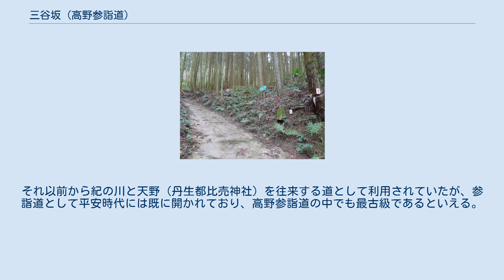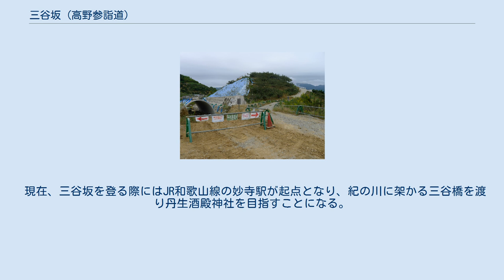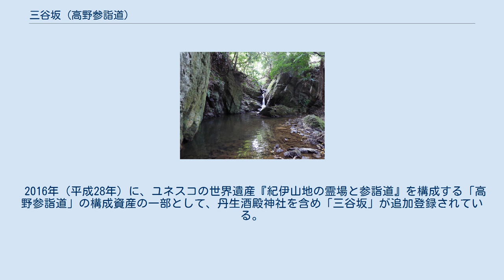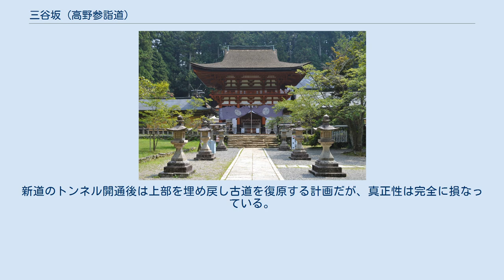三谷坂 (高野参詣道)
三谷坂（みたにざか）は、和歌山県かつらぎ町三谷の丹生酒殿神社を起点とし、笠松峠を通り町石道へ合流する高野参詣道の一つである。
 高野参詣道の一つ「三谷坂（※丹生酒殿神社含む）」として、世界遺産「紀伊山地の霊場と参詣道」の構成資産に登録されている。
 三谷坂は高野参詣道の一つで、和歌山県かつらぎ町三谷の丹生都比売神の降臨地とされる丹生酒殿神社を起点とし、急坂の笠松峠を通り、同神の鎮座地とされる丹生都比売神社を経由し、町石道へ合流する。
もしくは丹生都比売神社を経由せずに直接、町石道に合流する参詣道である。
高野山へは、慈尊院を起点とする町石道を通るよりも距離が短く短時間での高野参詣が可能である。
経路沿道には、空海（弘法大師）の伝承にかかわりある石造物が遺存する。
 町石道から丹生都比売神社へ参詣するには迂回が必要となるため、丹生都比売神社への参詣道ともいわれ、起点の丹生酒殿神社辺りに住んでいた丹生都比売神社惣神主が丹生都比売神社へ往復するために通ったのが起源と伝わる。
平安時代の高野山への表参道として整備され、かつて丹生都比売神社の神主や勅使が通る道として、よく利用された。
別称として「三谷道」、あるいは丹生酒殿神社と丹生都比売神社を行き来するのに通ることから「天野道」、または1924年（大正13年）に、丹生都比売神社が官幣大社・正一位に昇格を記念する昇格報告祭で、勅使が通ったことから「勅使道」とも呼ばれることがある。
平安時代院政期に白河上皇の第四皇子で仁和寺第四代門跡覚法法親王が、高野参詣道として三谷坂を利用したのが記録的には初見であり、高野参詣道の中でも参詣のために利用された歴史的起源を平安時代中期にまでさかのぼって検証できる道である。
それ以前から紀の川と天野（丹生都比売神社）を往来する道として利用されていたが、参詣道として平安時代には既に開かれており、高野参詣道の中でも最古級であるといえる。
高野参詣道として利用した記録として、覚法法親王の『御室御所覚法王親王高野山御参籠日記』があるが、その参籠日記に「三谷坂は木陰にして深き泥なし　道ほど近し　かたがた神妙の由　上下よろこびをなす」との記述がある。
三谷の丹生酒殿神社と天野の丹生都比売神社とを結ぶ、急坂道の参詣道ではあるが、木陰があり水はけもよく道の状況が良かったことが参籠日記から読み取れる。
高野山へは町石道に比べ、距離が短く、迂回すること無く丹生都比売神社に参詣でき、木陰があり水はけがよく、道の状態もよい事から、平安時代に高野参詣道としてよく利用されていた事がうかがえる。
 明治時代になり紀の川に架橋されるまで、京都方面から来た場合には紀の川の渡しを利用したことから、丹生酒殿神社近くの、紀の川中流の三谷津で下船し、丹生酒殿神社から三谷坂へ向かったとされる。
現在も紀の川の堤防脇に丹生酒殿神社石碑が建ち、ここが実質的な起点となる。
丹生酒殿神社に参拝した後、社殿の背後に位置する宮滝で水垢離による潔斎を行い三谷坂を登り始める。
 宮滝を出て鋒立て岩・経文岩の少し先までは果樹園が広がり、休憩所と水場が設けられている頬切地蔵までは林道として舗装されている。
区間最高地点となる笠松峠の前後は古道が途切れており、和歌山県道109号志賀三谷線に出る。
その後再び山道へ戻ると、後は下りとなり、再度県道109号に抜けると丹生都比売神社へと至る。
 現在、三谷坂を登る際にはJR和歌山線の妙寺駅が起点となり、紀の川に架かる三谷橋を渡り丹生酒殿神社を目指すことになる。
また、下る場合には丹生都比売神社と笠田駅の間をかつらぎ町コミュニティバスが運行している（バスで丹生都比売神社へ先に行き、下ってくることも可）。
 2016年（平成28年）に、ユネスコの世界遺産『紀伊山地の霊場と参詣道』を構成する「高野参詣道」の構成資産の一部として、丹生酒殿神社を含め「三谷坂」が追加登録されている。
 ただし、前述したように三谷坂の前半は地域住民の生活道でもあるため舗装されており、笠松峠付近は県道により途絶えていることから、こうした区間は登録範囲から除外されている。
但し、舗装箇所の一部は道として遺構の形状に何らかの改変が加えられつつも軽微で復元可能であり、路肩の土手の流出崩壊防止措置を担っているとして登録対象となっている区間もある。
 三谷坂を破壊した工事 現在、...